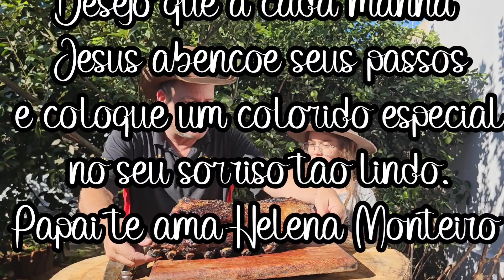A RAINHA DO CHURRASCO FAMOSA COSTELA JANELA /COSTELA QUADRADA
Olá amigos hoje foi o dia dela da minha pequena Helena

Quando você nasceu, filha, uma alegria imensa tomou conta de mim. Pegar você nos meus braços pela primeira vez sabendo que você chegou ao mundo perfeita e cheia de saúde, presenteou a minha vida com o meu melhor momento.

Esperada com muito amor desde o início, o passar dos dias só fez aumentar mais ainda este sentimento, me transformando em um pai muito orgulhoso por tudo que envolve a filha linda que tenho.

Hoje é um dia muito especial e cheio de felicidade! Desejo que a cada manhã Jesus abençoe seus passos e coloque um colorido especial no seu sorriso tão lindo.

Receba esta mensagem com todo o amor do mundo! Parabéns, minha filha! Feliz aniversário!
Helena Monteiro
Costela Janela ou costela quadrada
A costela janela é uma peça grande retirada do centro da ponta de agulha. Como os demais cortes da costela, exige tempo de preparação e é importante não remover nervos e peles para manter a suculência.